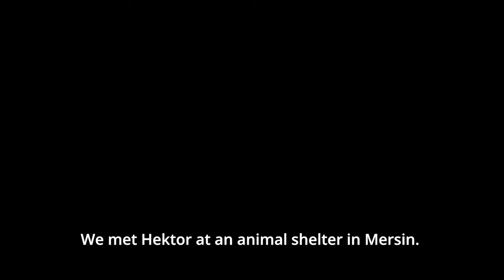Eksik - The Enlightening story of Blind Cats (Trailer)